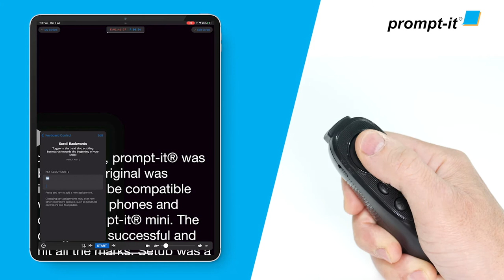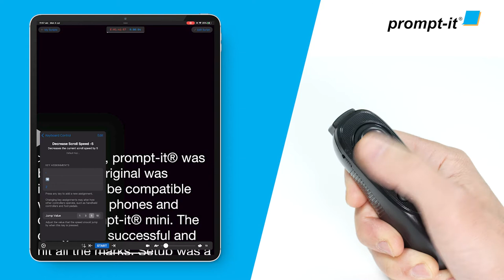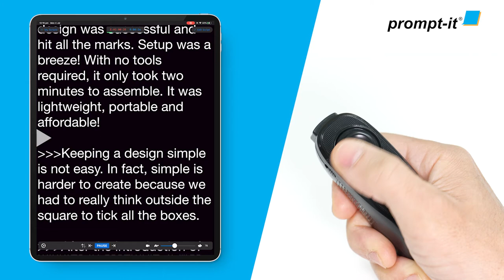Remote control setup with Teleprompter Premium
We'll show you how to set up the Prompt-it Remote Control to work perfectly with the Teleprompter Premium app.
This is how we prefer to use the buttons, so don't hesitate to copy all the button mapping, or change them up to suit your own preferences.